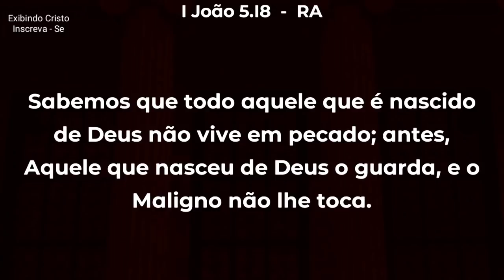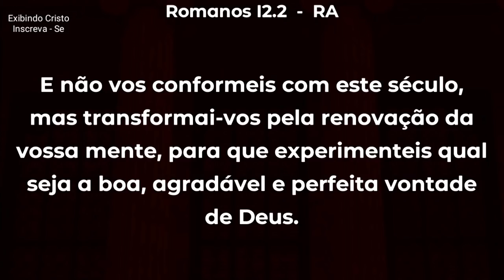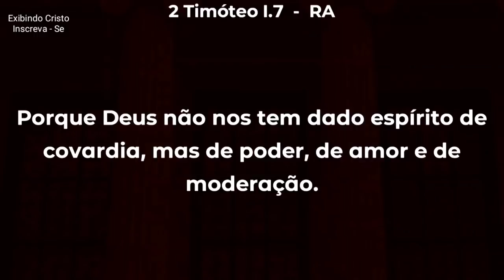A SALVAÇÃO do espírito, Alma e Corpo - Ezra Ma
A Salvação do nosso espírito alma e corpo.
O homem é um ser tripartido, vivemos em dias de guerra, precisamos preservar todo nosso ser tripartido.

🔸PREGAÇÕES

🔸 SÉRIE APOCALIPSE

🔸EZRA MA

🔸MIGUEL MA

🔸EXIBINDO CRISTO

🔸Queridos irmãos!